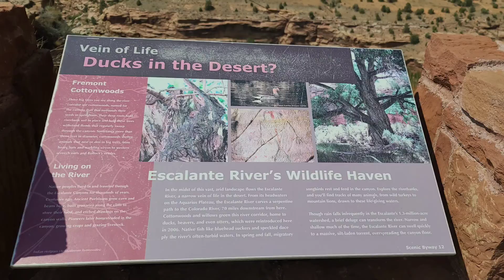Escalante Utah Road Trip